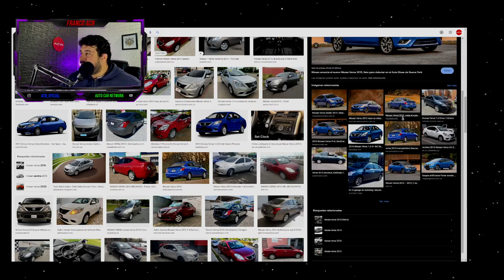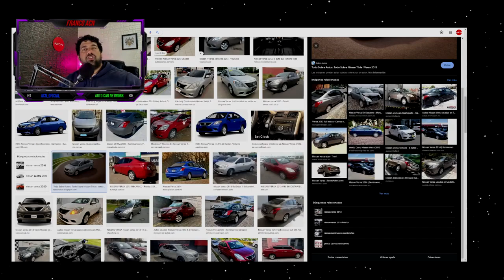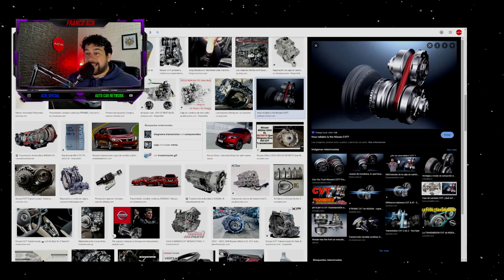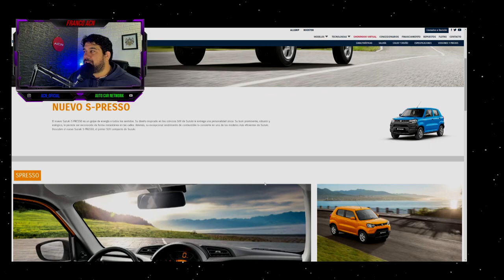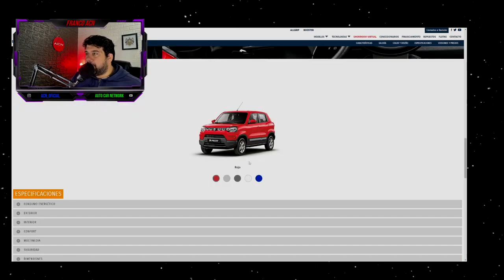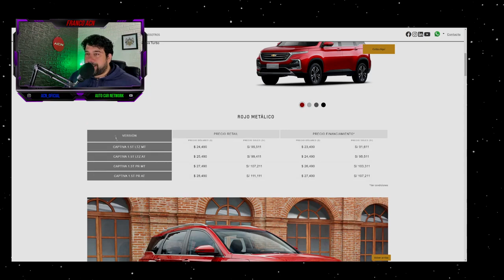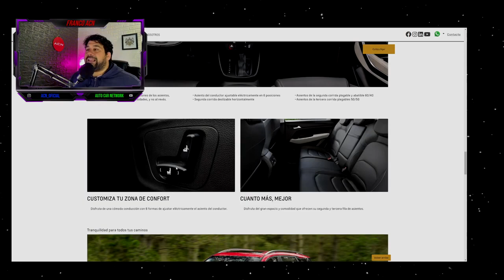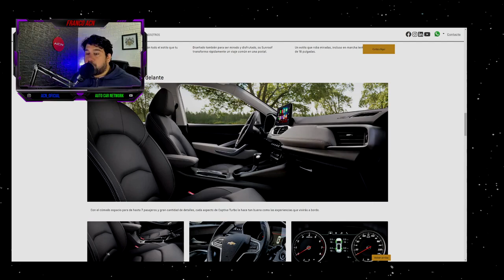AUTOS MUY POCO CONFIABLES!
¡Gracias!